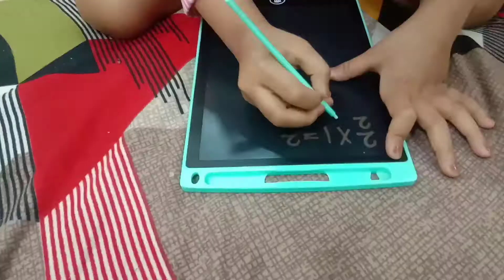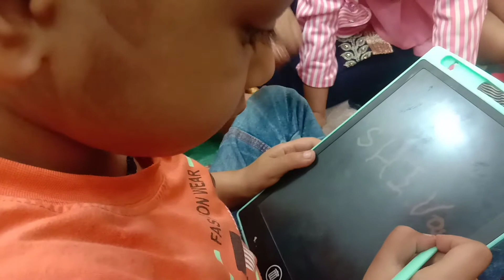Aaj hum Shivi se mile 😀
Day 61

Hey Everyone,

do SHARE & LIKE this video